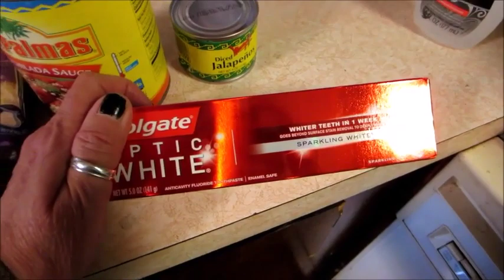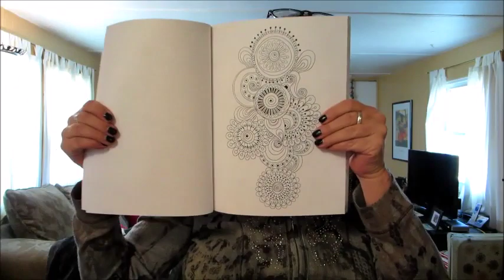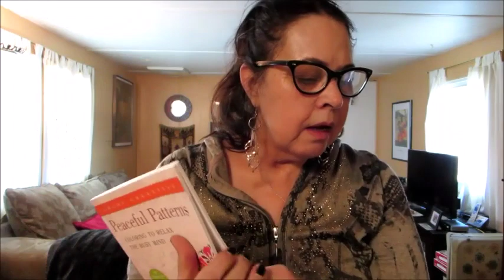Adult Coloring Books | Enchiladas Casserole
Shopping. About Zen coloring books. Valentines. Making enchiladas casserole .

XOXO,
Claudee

claudeebeingclaudee@gmail